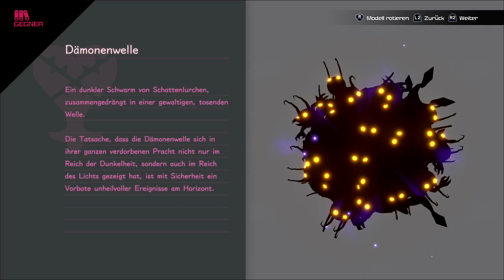Kingdom Hearts 3 [German][Blind][#59] Das Licht der Vergangenheit!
Let's Play Kingdom Hearts 3 [Deutsch] Part 59: Das Licht der Vergangenheit!

Titel: Kingdom Hearts 3
Entwickler: Square Enix
Publisher: Square Enix
System: PS4, Xbox One
Genre: Action-RPG
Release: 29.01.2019